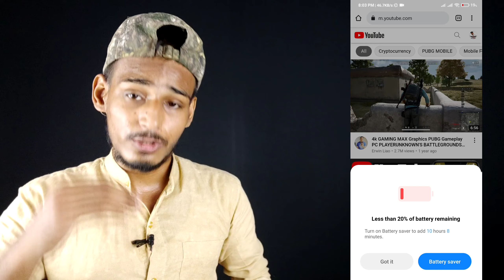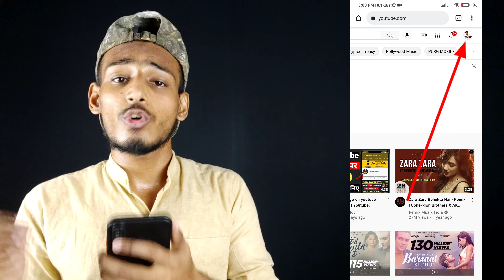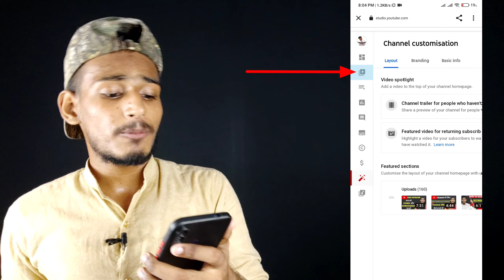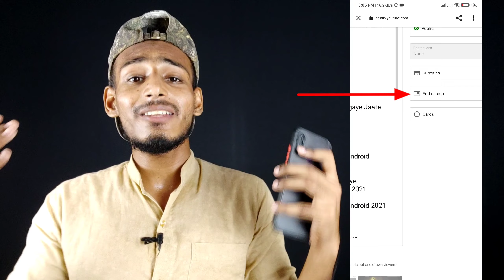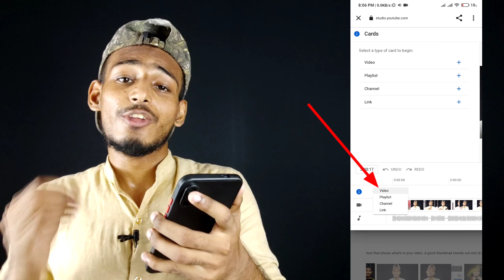How To Add I Button In YouTube Videos !! I Button Kaise Lagaye !! I Button in YouTube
Hello Friends. aaj ki is video mein hm aapko bta rahe hain ki aap apne YouTube ki par I Button kaise laga sakte ho.

Your Quarries...

YouTube Cards
How to add id cards on YouTube videos
YouTube i button
How to add a card on YouTube video
How to add i button in YouTube videos on mobile
YouTube video par i button kaise lagaye
How to add i button in YouTube videos android
I button in YouTube videos
How to add id card in YouTube video 2021
How to set i button on YouTube
How to add suggestion card in video
I Button

Umeed krta hu aapko meri video pasand aaye.